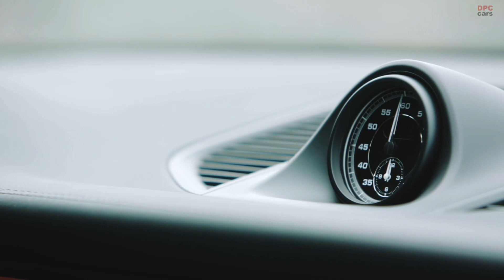2022 Porsche Macan in Miami Blue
The Macan range begins with a turbocharged 2.0-liter four-cylinder engine that now delivers 261 hp and 295 lb.-ft. of torque – an increase of 13 hp and 22 lb.-ft. compared to the 2021 model it replaces. The result is 0 to 60 mph in just 5.8 seconds when equipped with the optional Sport Chrono Package (0.3 seconds quicker than previously) and a top track speed of 144 mph.

The Macan S is also equipped with a more powerful engine for the 2022 model year. Generating 375 hp and 383 lb.-ft. of torque, the 2.9-liter twin-turbo V6 from the outgoing Macan GTS now sits under the hood of the latest S model, with 60 mph reached from standstill in 4.4 seconds with the optional Sport Chrono Package – half a second quicker than the 2021 Macan S. Top track speed is 160 mph. The new Macan S also comes with Porsche Active Suspension Management (PASM) as standard.